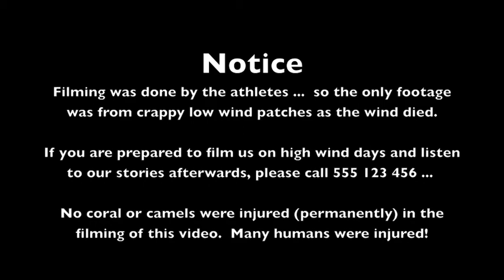Sharm - low wind days 2009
Frasers kiting as the wind dies in Sharm Egypt in 2009